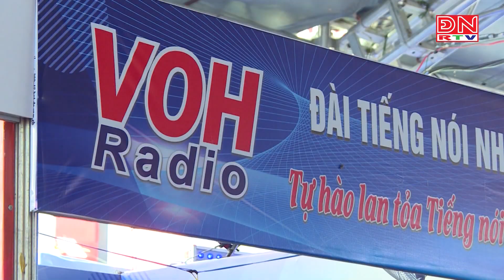Bế mạc Hội báo toàn quốc 2024